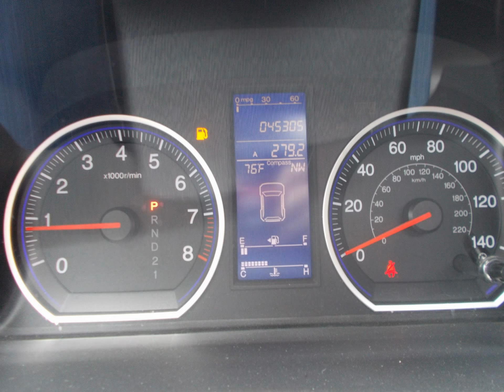2010 Honda CR-V at Auto Showcase!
If you have been looking for a Honda CRV with low, low miles and a super price, take a look at this one! Because of our low overhead we can ask much less, so it is a better deal for you! Options include automatic, AC, PS, PB, Tilt Wheel, cruise control, AM FM CD Stereo and more! We have 2 locations - 3114 West Tennessee Street and 2908 Mahan Drive, Tallahassee, Florida